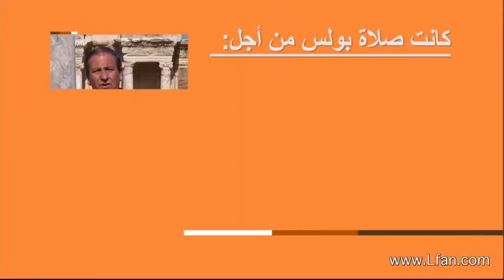05 ما هي صلاة بولس لأجل كنيسة أفسس؟